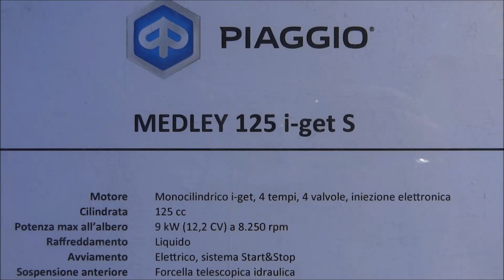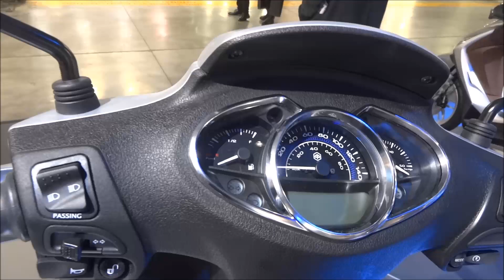PIAGGIO Medley 125 i - Model 2019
Milan EICMA 2018